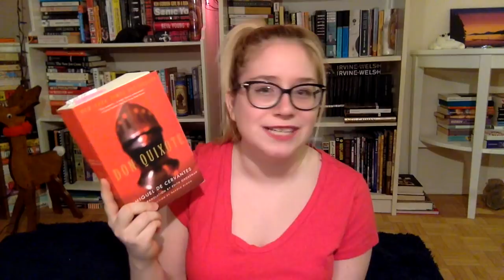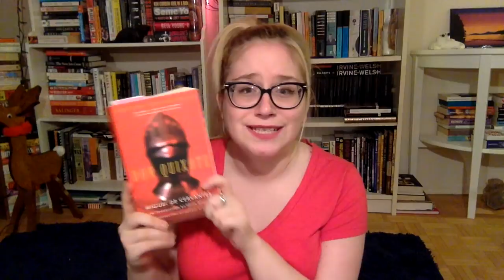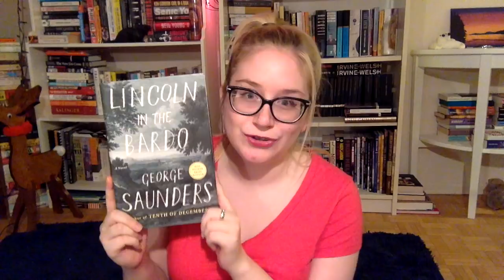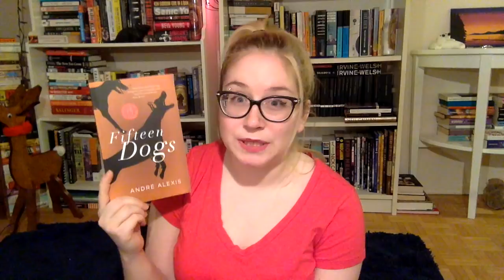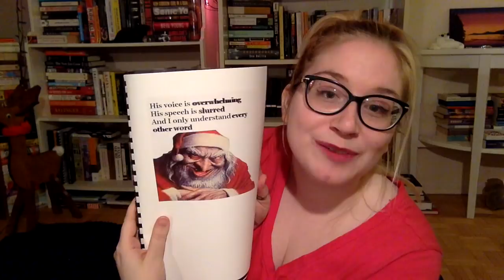Future Classics Book Tag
Eric's Original Video

~~Books mentioned~~
Don Quixote - Miguel de Cervantes
Slaughterhouse-Five - Kurt Vonnegut
The Musical Brain - Cesar Aira
Lincoln in the Bardo - George Saunders
A Brief History of Seven Killings - Marlon James
Fifteen Dogs - Andre Alexis
The Seasonal Quartet - Ali Smith
The Inconvenient Indian - Thomas King
Unsettling Canada - Arthur Manuel
Clearing the Plains - James Daschuk
Labyrinths - Jorge Luis Borges
The Elliott Smith Children's Treasury (unauthorized) ;)